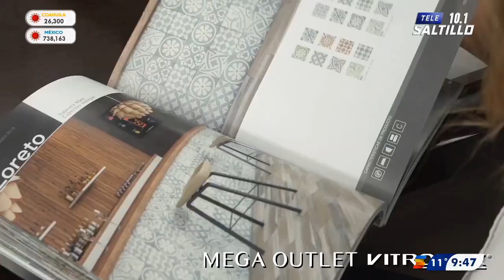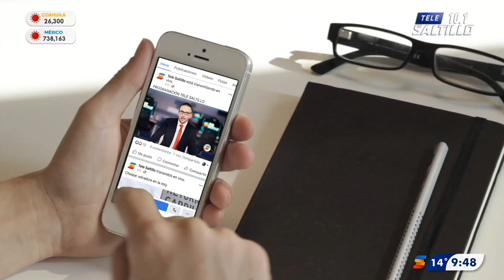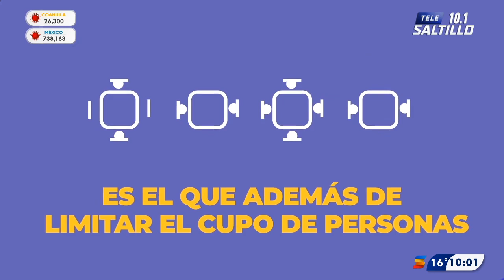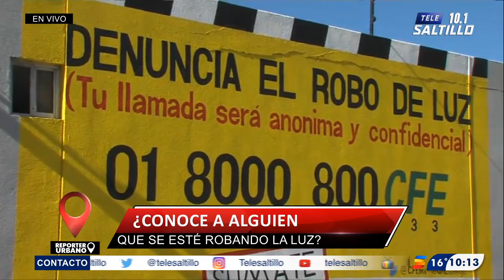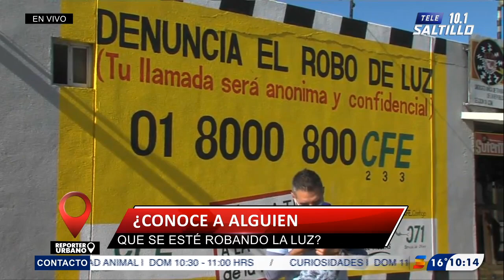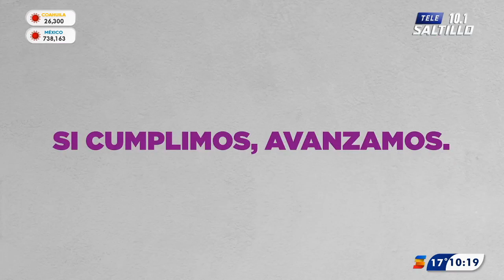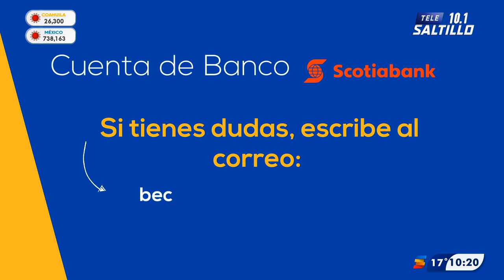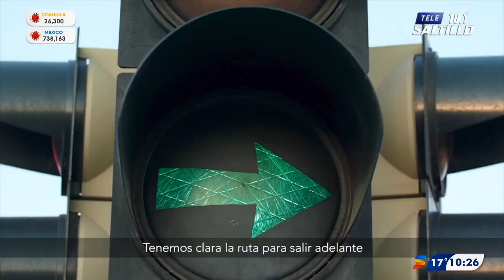REPORTERO URBANO/ 30 DE SEPTIEMBRE DEL 2020 - TELE ZOCALO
REPORTERO URBANO/ 30 DE SEPTIEMBRE DEL 2020
CON RICARDO VALDÉZ Y SAÚL GARZA